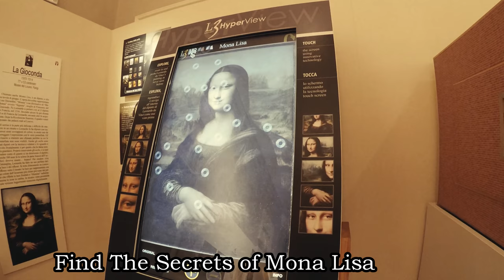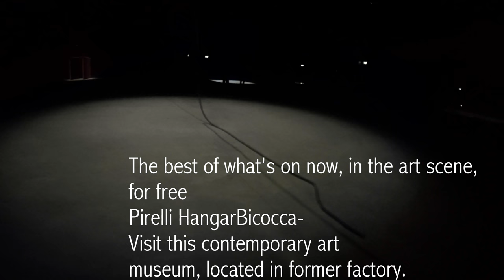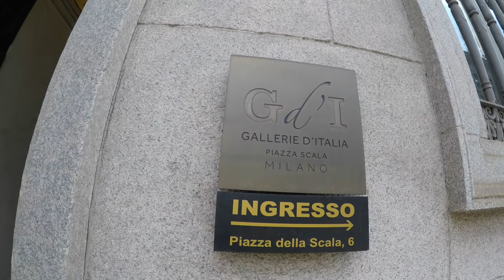A Trip from Switzerland to Milan, Italy!!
Milano is a lovely, best place for shopping and the culture is so different than the other part of Europe. If you love shopping, it will help to find your bands, and your has many type as it has many things.

Video by Dheeraj Sharma
regular update.